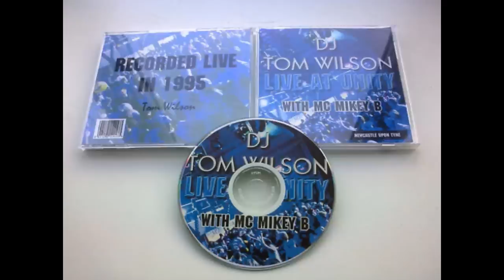Tom Wilson & MC G - live @ unity 95 / full set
Due to high demand i have uploaded the full legendary set   ... enjoy folks :) xx